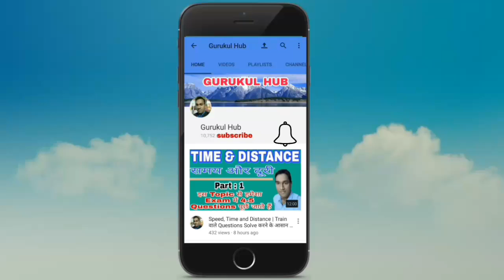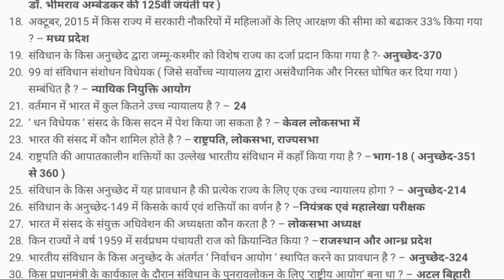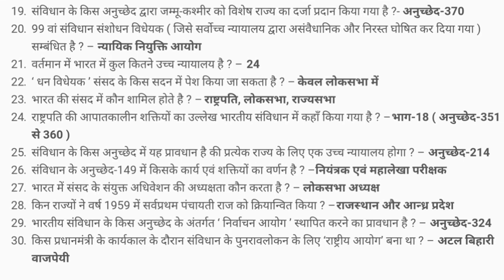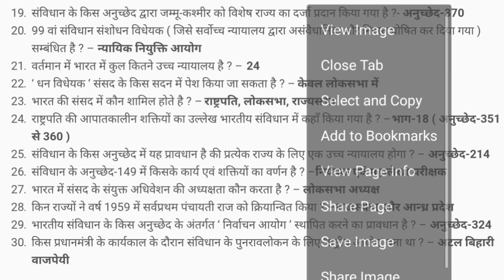Indian Polity Most Important Points For SSC CGL & UPPCS Exams